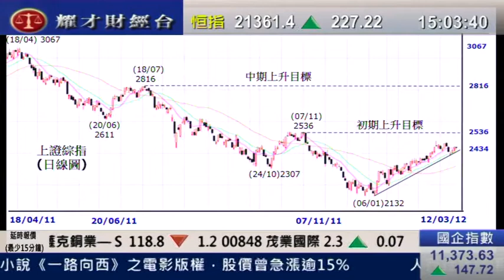耀才財經台 有問必答 徐冉凌 郭思治「投資者不宜現價高追,應先行觀望」